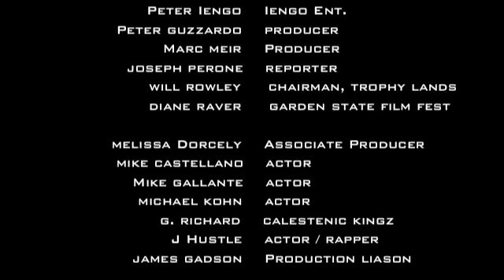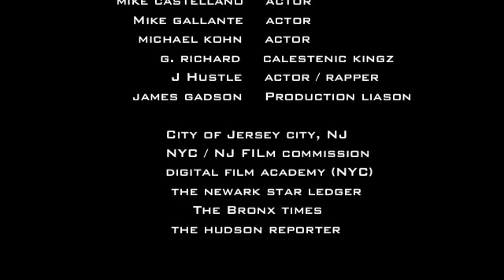Fast Cash (behind the scenes promo)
Fast Cash Adam Piacente Frank Fata RJ Harper film trailer behind the scenes